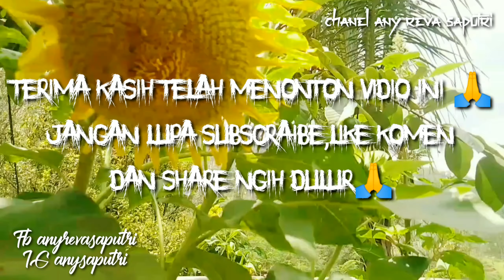Taman bunga di halaman rumahku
Taman adalah salah satu bagian rumah yang penting untuk dihadirkan. Taman akan membuat udara di sekitar rumah lebih segar dan asri. Nah, untuk anda yang memiliki halaman depan rumah anda dapat membuatnya menjadi taman. Tidak perlu taman yang luas, anda bisa menyesuaikannya dengan ketersediaan lahan yang anda miliki.terima kasih jangan lupa subscraib e,like,komen dan share ngih dulurr.